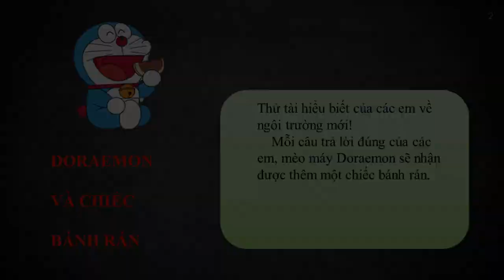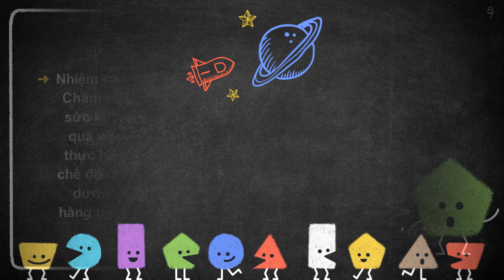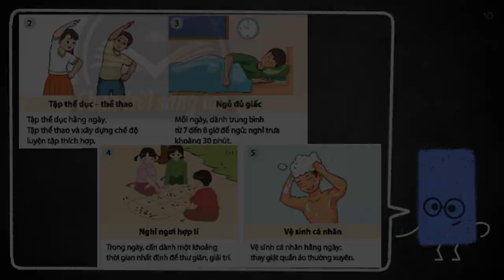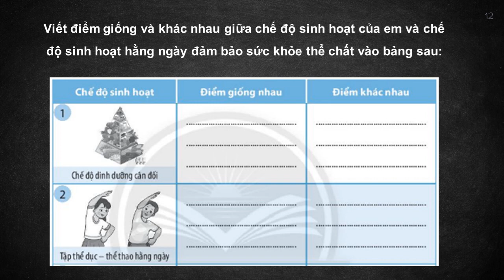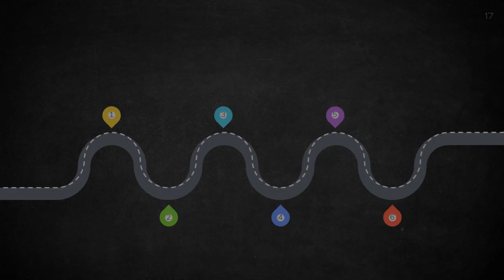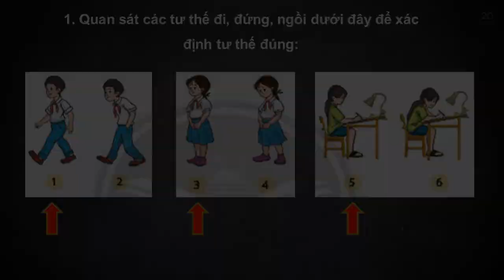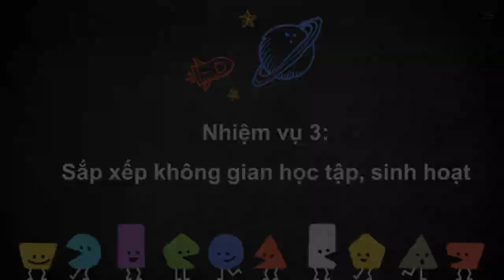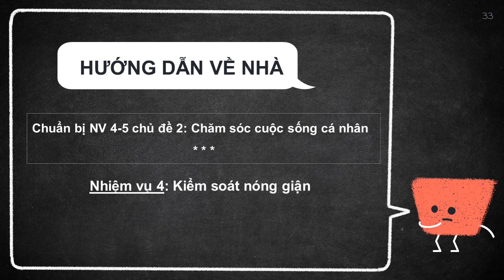HOẠT ĐỘNG TRẢI NGHIỆM 6 (Tuần 5 / HK1) - Chủ đề 2: CHĂM SÓC CUỘC SỐNG CÁ NHÂN